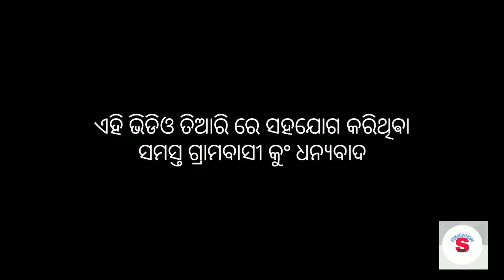Titilagarh itihaas 3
Titilagarh is a place of old koshal.
king kalisekhar made trital mahal
and nowadays it is called titilagarh.